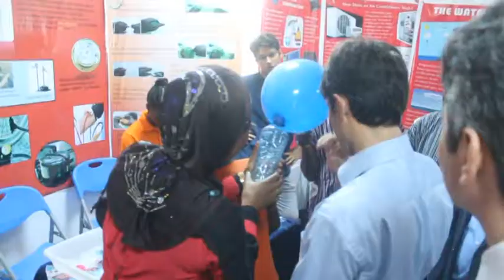Metro tv GALAXY INTERNATIONAL SCHOOL 13th SCIENCE FAIR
Galaxy International School- Excellence Reigns...